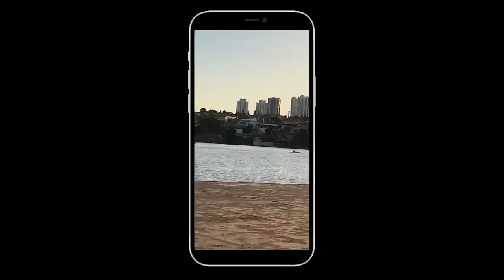😭😭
🚗 MEU CARROS:
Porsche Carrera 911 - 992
Saveiro Cross
Nissan - 350z - Drift
Chevrolet - Chevette

🐦 MEU PET
Calopsita - PirikiTube